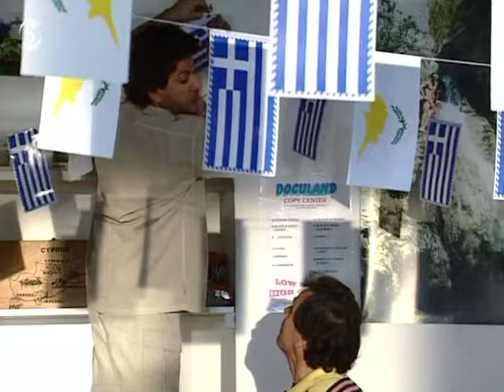ΣΤΟ ΧΩΡΚΟΝ ΜΑΣ ΕΠΕΙΣΟΔΙΟ 2 Ο ΤΕΛΕΥΤΑΙΟΣ ΒΡΑΚΑΣ